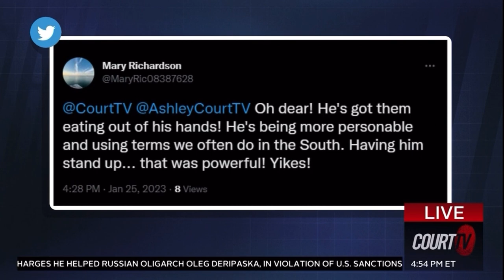Court TV | Adanté Pointer on the defense's choices during opening statements in Alex Murdaugh trial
Trial attorney Adanté Pointer of Pointer and Buelna, LLP - Lawyers For The People appeared on Court TV to assess the opening statements to the jury in the trial of Alex Murdaugh, who has been charged with the 2021 murders of his wife and youngest son.